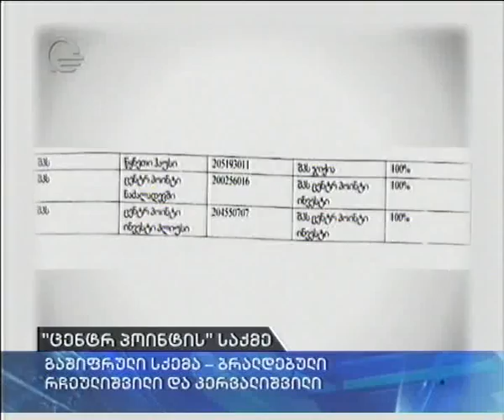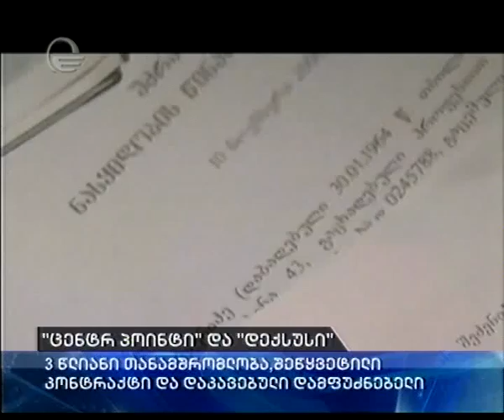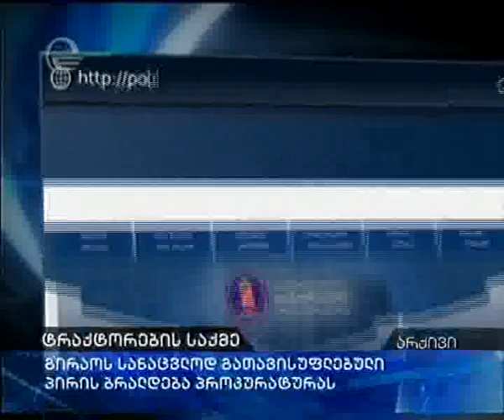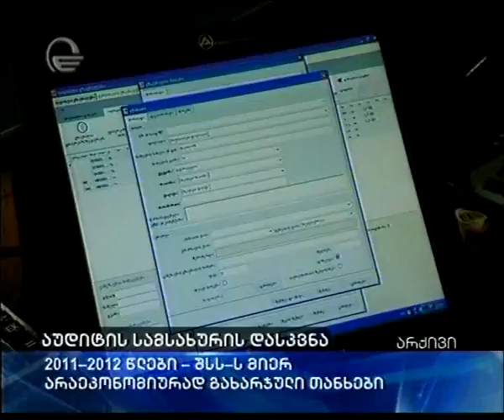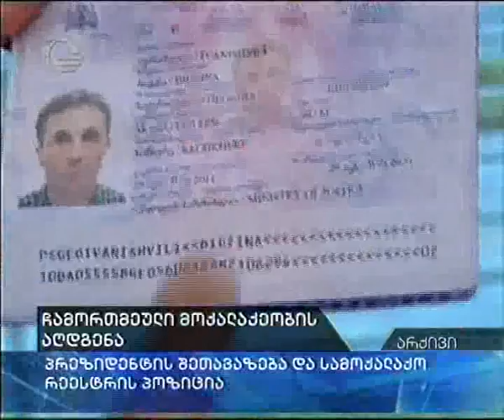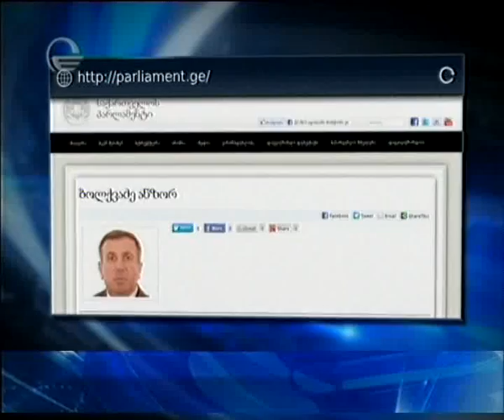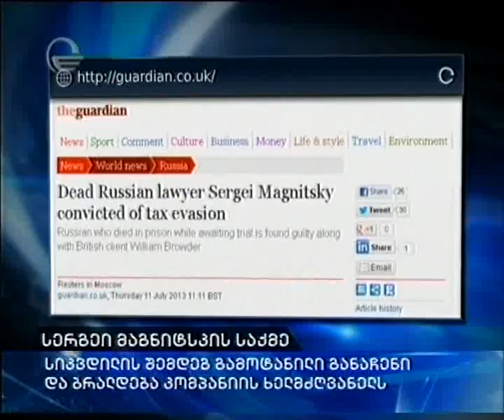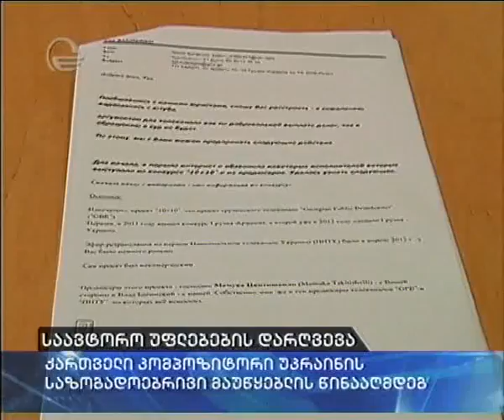„ქრონიკა" 20:00 საათზე 11 ივლისი, 2013